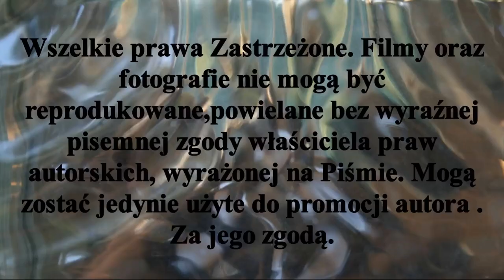LKS Gąsawa - AZS Politechnika Poznańska ... skrót meczowy. Gąsawa 5 IX 2020r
Skrót meczowy LKS Gąsawa - AZS Politechnika Poznańska.I kolejki rundy jesiennej sezon 2020/2021 Superligi.Gąsawska drużyna nie wykorzystała atutu własnego boiska i przegrała z AZS Politechniką Poznańską 1 - 4.                               Bramki w meczu zdobyli
1 -0  Marcin Strykowski
1 - 1 Maciej Trojanek
1 -2 Robert Gruszczyński
1 - 3 Maciej Trojanek
1 - 4 Szymon Lebioda                                                                                                                                                                                                                                                               Następne spotkanie drużyna LKS Gąsawa rozegra 12.IX.2020r w Gnieźnie z Startem 1954 Gniezno , zaś AZS Politechnika Poznańska zmierzy się z AZS AWF Poznań .
Mecze I kolejki rundy jesiennej

Pomorzanin Toruń - Start 1954 Gniezno - przełożony ( boisko Pomorzanina Toruń nie nadawało się do gry )
Grunwald Poznań 9 - 2 LKS Rogowo

RSuperligai Stypczyński Hokej Zapraszam Państwa do odwiedzenia stron oraz YouTube Mariusz Stypczyński gdzie znajdziecie Państwo relacje z spotkań ligowych hokeja na trawie i nie tylko.Zapraszam również do Subskrypcji Kanału YouTube Mariusz Stypczyński. Dziękuję i zapraszam na te i przyszłe relacje z różnych aren i boisk. Do usłyszenia i do zobaczenia
The match abbreviation of LKS Gąsawa - AZS Politechnika Poznańska. The first round of the autumn round of the Super League season 2020/2021. The team from Gąsawa did not use the advantage of its own field and lost to AZS Politechnika Poznańska on 1 - 4. The next match will be played by the LKS Gąsawa team on September 12, 2020 in Gniezno with Start 1954 Gniezno, and AZS Politechnika Poznańska will face AZS AWF Poznań.
The matches of the first round of the autumn round

Pomorzanin Toruń - Start 1954 Gniezno - postponed (the pitch of Pomorzanina Toruń was not suitable for the game)

and YouTube Mariusz Stypczyński where you can find reports from field hockey league matches and more. Thank you and I invite you to these and future reports from various arenas and fields. Until then and see you
License